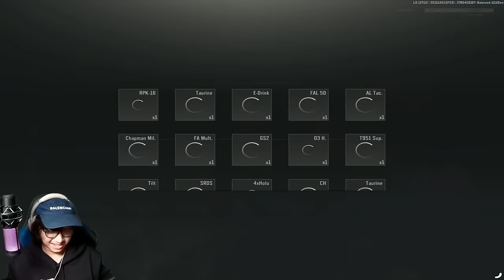BARBAR MODE ON !! 1 VS 9 PALING MENEGANGKAN !! SEMUA MUSUH GUA CARI, GUA KEJAR - Arena Breakout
oca dz, game fps mobile paling realistis, review game arena breakout, arena breakout indonesia, best game fps in 2024, pro player arena breakout, best game fps mobile in 2024, game hp dengan grafik terbaik, best ar in arena breakout, review rpk in arena breakout, rpk gameplay in arena breakout, tips dan trik main arena breakout, rpk best gunsmith in arena breakout, solo vs squad armory, 1 vs 9 in arena breakout